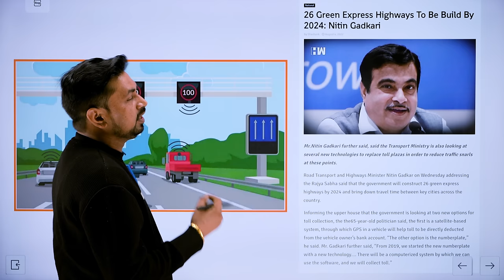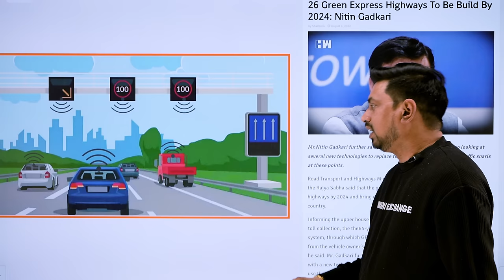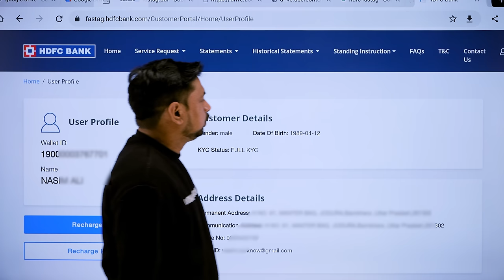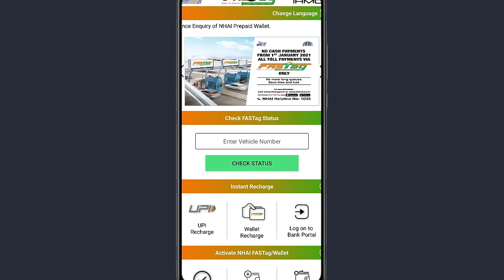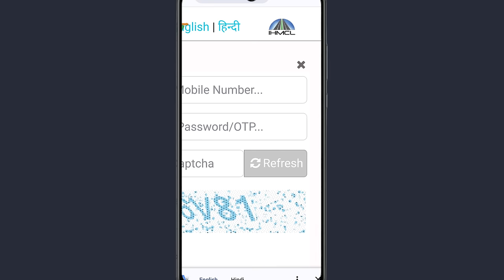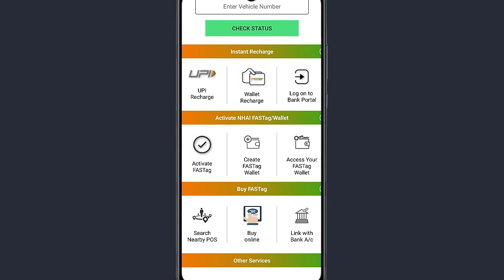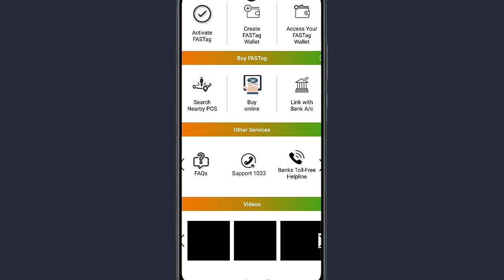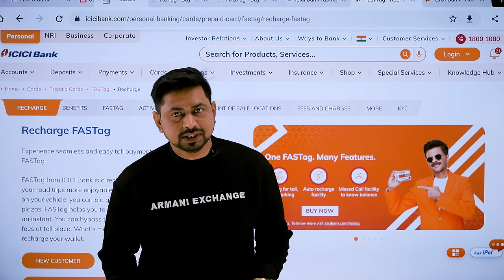Fastag KYC Update Online | Fastag KYC Status Check Kaise Kare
Paytm Fastag KYC Update Online | Paytm Fastag KYC Kaise Kare | How to Check Fastag KYC Status.

This video is about how to Fastag KYC Update Online .National Highways Authority Of India (NHAI) has started a new rule of one vehicle one fastag, which will help a better and simpler toll process. It prevents people from using the same tags for different vehicles and vice versa, making the process difficult. To make this scheme effective, the government has announced that vehicles with incomplete KYC will be blocked.